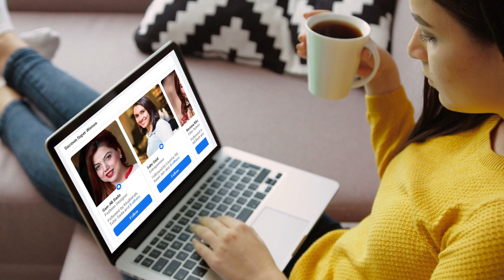Iram Mahmood Hans Hans Kr Lot Pot - Cartoons Ne Ek Dusre Ko Jugte Mar Mar Kr Pagl Kr Diya | NewsOn